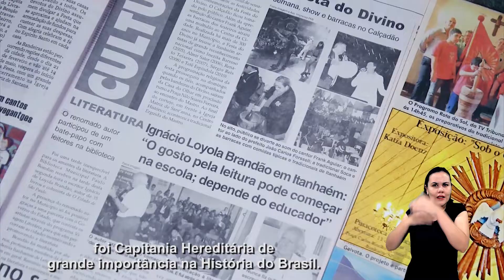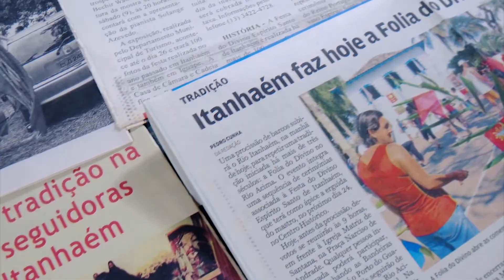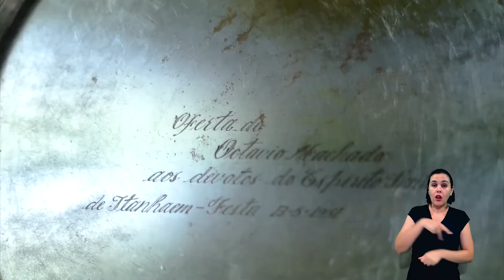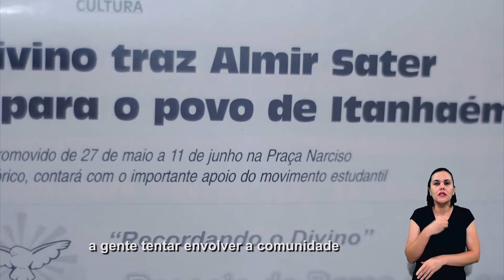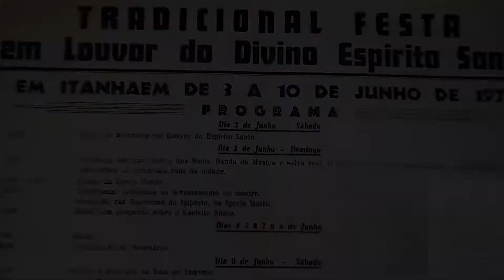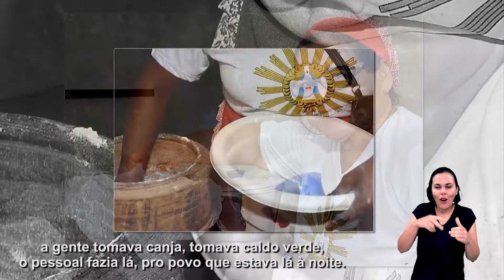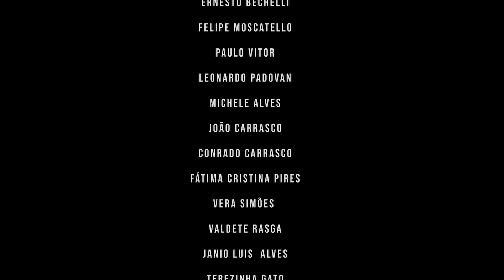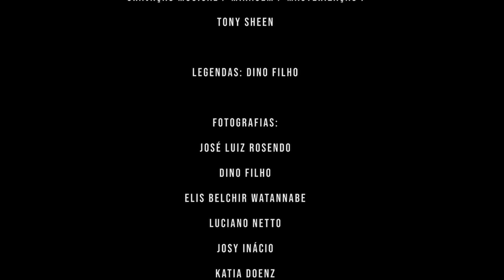FESTA DO DIVINO DE ITANHAÉM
O Edital Tradição SP teve como objetivo  produtos audiovisuais inéditos, relacionados a festas, celebrações, festivais, feiras e demais eventos culturais tradicionais, que integrem o calendário dos municípios.

O projeto de Itanhaém contemplou a Festa do Divino.

Tradição secular, enraizada na cultura do município, a Festa de origem portuguesa fixou-se em alguns municípios, que preservam sua riqueza e tradição.

A Festa do Divino de Itanhaém, uma das mais antigas do país, carrega a história do município e através do documentário será possível conhecer passo a passo sua construção e sua importância na cultura local.

O Edital Tradição SP é uma parceria entre o Governo do Estado de São Paulo, Amigos da Arte e Prefeitura de Itanhaém, e integrou o programa Juntos pela Cultura, onde Itanhaém  foi o único município contemplado com as 7 chamadas públicas, recebendo o título de Capital Cultural de São Paulo.